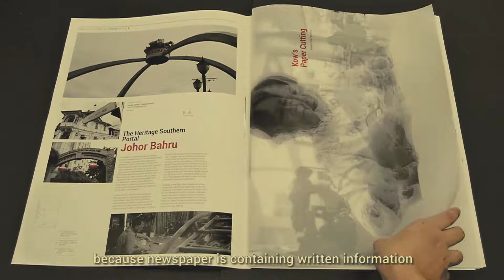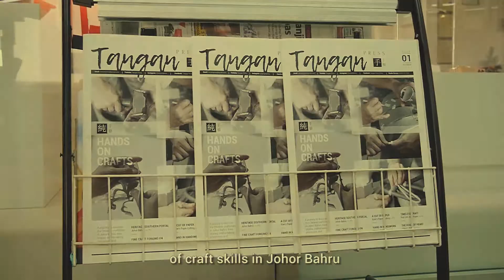Tangan Press, A Publication Design by Wan Syuen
“Tangan Press” is Raffles Graphic Designer, Kang Wan Syuen’s effort to discover Chinese craftspeople in Johor Bahru.

It is Syuen’s belief that we have an incredible range of craft skills in Johor Bahru and some of the best craftspeople in Malaysia. These skills will only survive if they are passed down to the next generation.

Check out Syuen journey to create this publication design and interviews she conducted with Chinese craftspeople, in an effort to highlight their craft skills that are at a risk of dying out.